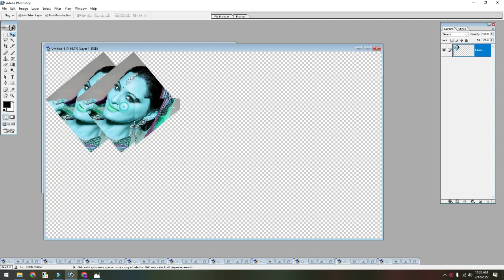HOW TO DELITE PHOTO EDITING GREEN BACKGROUND PHOTOSHOP FRESHNER PICTURE #1